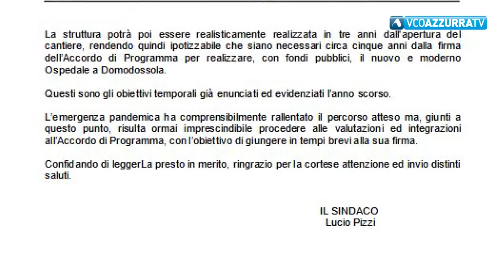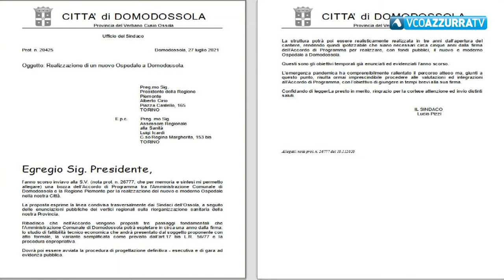E’ datata 27 luglio la lettera con cui il sindaco Pizzi sollecita la Regione sul nuovo ospedale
03 agosto 2021 - La volontà di renderla pubblica proprio oggi non dev'essere casuale. Questa sera la Sala polifunzionale di piazza Rovereto, l'ex Cappella Mellerio, ospiterà l'atteso vertice di tutti i sindaci ossolani. In merito l'intervento di Fratelli d'Italia